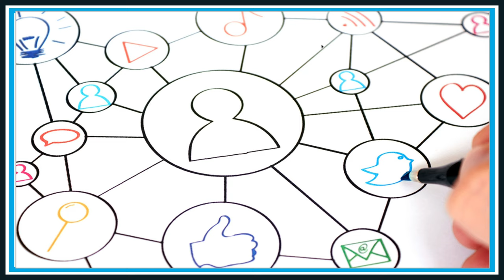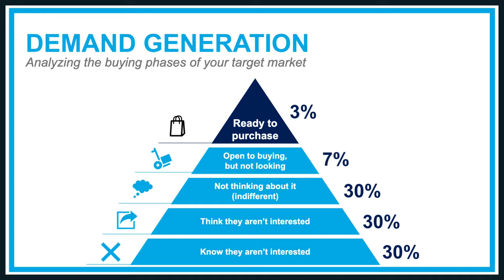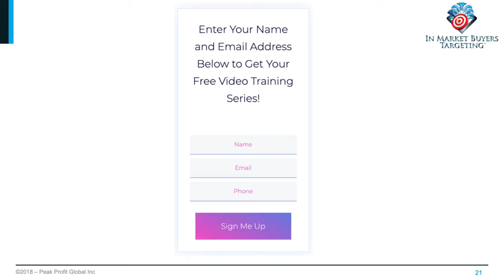SAAS In Market Marketing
Discover How to Grow and Scale Your Business using In Market and On Site Visitor technologies to target only people that are in market looking to buy the services that your companies offers